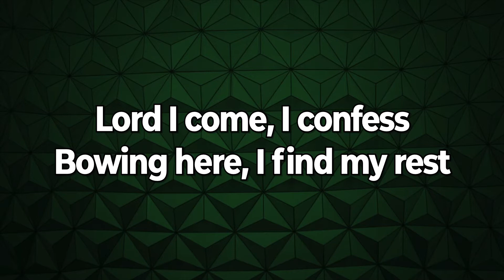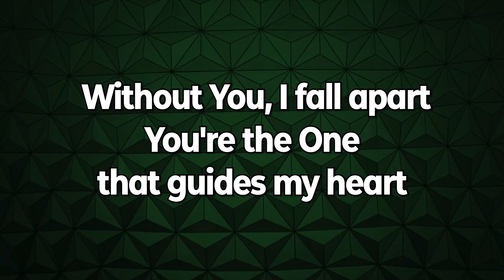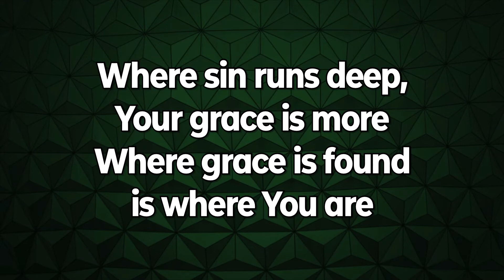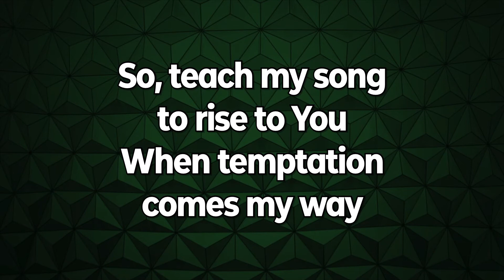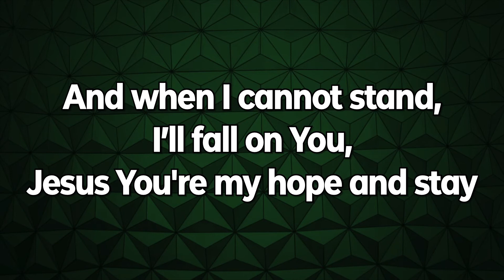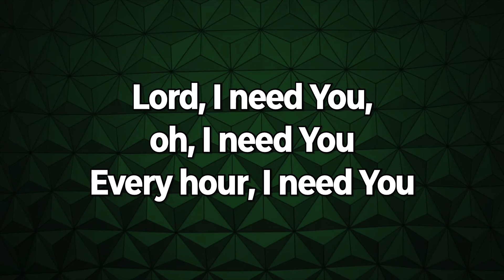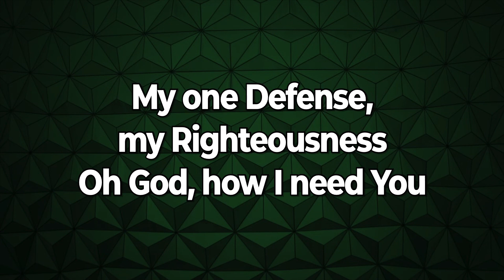Lord, I Need You - Matt Maher (Lyrics)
Lord, I Need You (5925687)
Words and music by Daniel Carson, Matt Maher, Christy Nockels, Jesse Reeves, and Kristian Stanfill
© Copyright 2011 Thankyou Music (PRS) (admin. worldwide at CapitolCMGPublishing.com excluding Europe which is admin. by Integritymusic.com)/worshiptogether.com Songs (ASCAP)/sixsteps Music (ASCAP)/Vamos Publishing (ASCAP)/Sweater Weather Music (ASCAP)/Valley of Songs Music (BMI) (all admin. at CapitolCMGPublishing.com). All rights reserved. Used by permission.

Find this and many other wonderful worship resources at worshiptogether.com